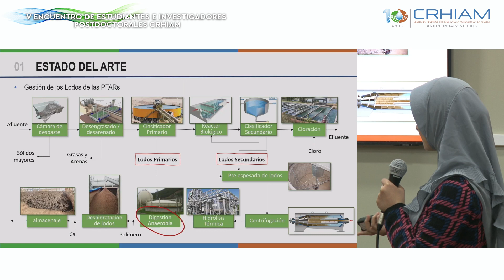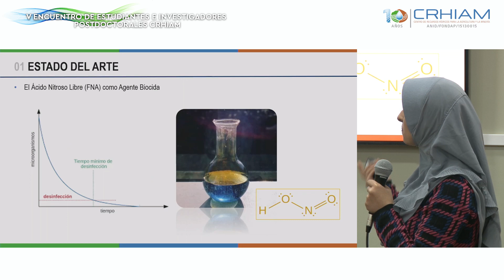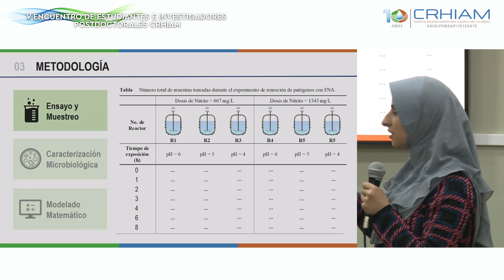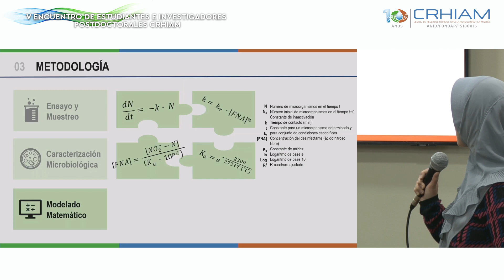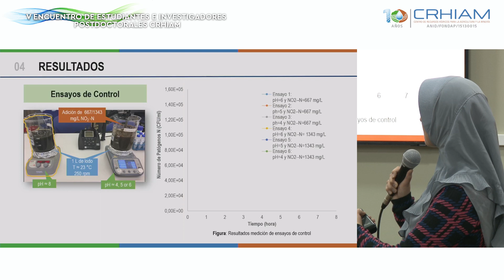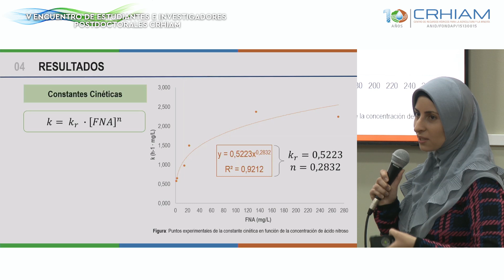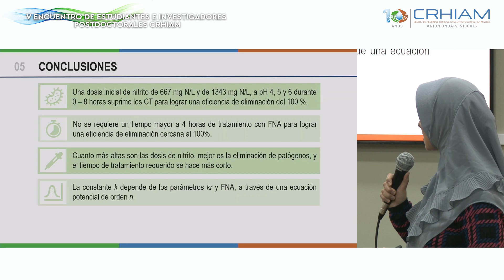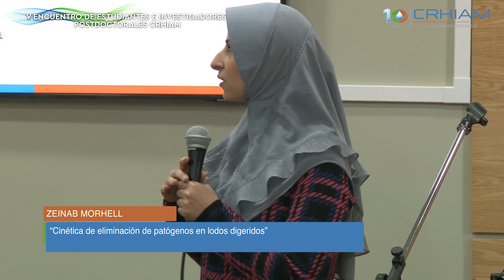Zeinab Morhell - Cinética de eliminación de patógenos en lodos digeridos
Se entregó por primera vez el «Premio Fernando Concha Arcil» en honor al primer director del CRHIAM, que fue otorgado a Zeinab Morhell por su investigación «Cinética de eliminación de patógenos en lodos digeridos» (RL4). La Dra. Gladys Vidal fue la encargada de entregar este reconocimiento y destacó la excelencia del trabajo y el legado del Dr. Concha, subrayando la importancia de la interdisciplina en el crecimiento del país.